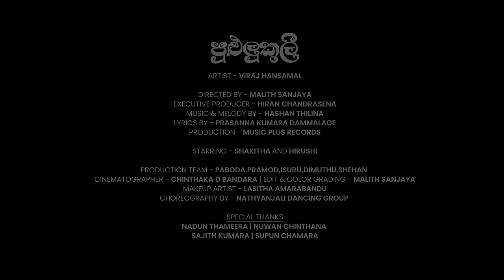Pululukuli (පුළුලුකුලි) - Viraj Hansamal Official Music Video | Mata Mawena Mawena Ware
Pululukuli (පුළුලුකුලි) - Viraj Hansamal Official Music Video

Vocalist - Viraj Hansamal
Director: Malith Sanjaya
DOP : Chinthaka D Bandara
Producer : Hiran Chandrasena
Music & Melody - Hashan Thilina
Lyrics - Prasanna Kumara Dammalage
Editor & Colorist: Malith Sanjaya
Hair & Makeup : Lasitha Amarabandu
Camera Assist : Ashan P Bandara
Graffer: Isuru Udayanga
Unit Assistant: Supun Fernando
Art & Production Team: Pabod Pabasara| Pramod Srimal Widaanapathirana | Isuru Abeysinghe| Dimuthu Niranjan | Shehan Ariyawansha
Choreographed By: Nathayanjali Dancing group
Bangra By: Ashirwada Weddings
Flower Decos By : KS Flowerdecos
Transport : Randeer Vithana | Rasika
Production - Music Plus Records